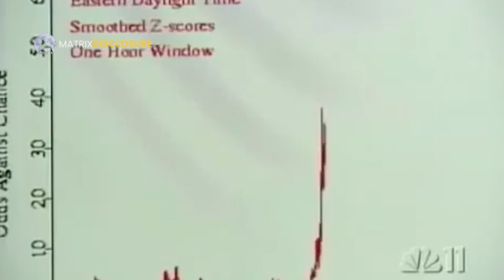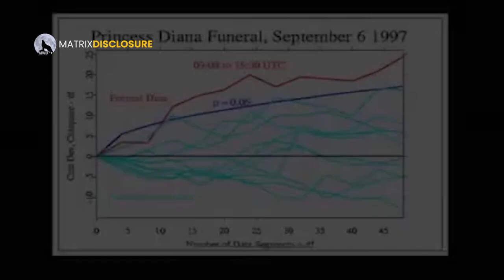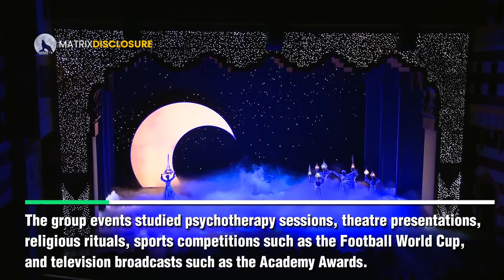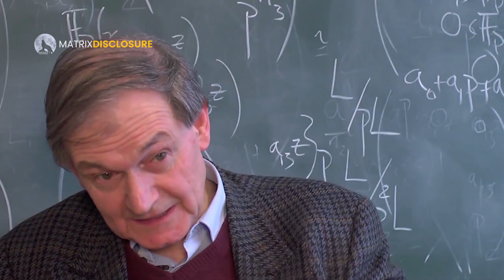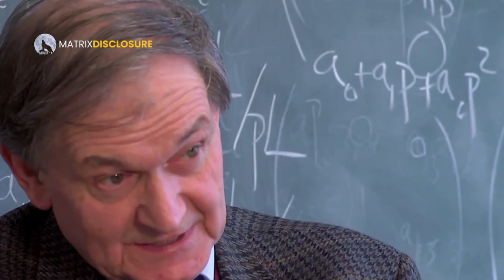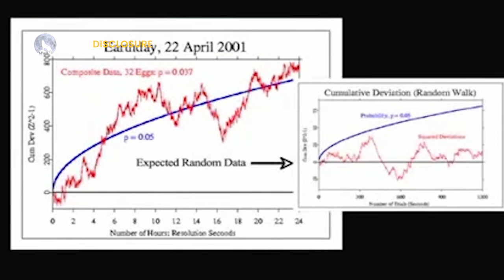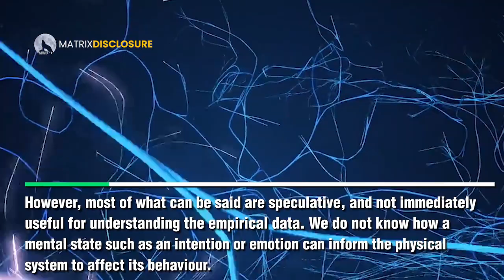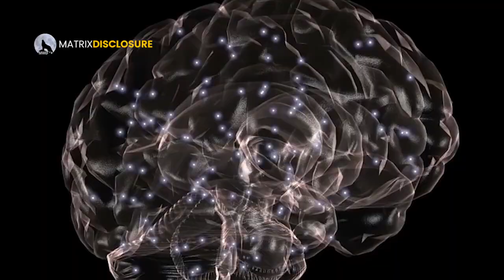Global Consciousness - Random Number Generator Study Part Two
This is a scientific exploration with no precedent because the technology and methods are new. On the other hand, the instrumentation and analyses in the project are direct extensions of laboratory procedures which have been in use for decades. In the laboratory and in recently developed field applications, striking effects have been found indicating that human consciousness interacts at some level with the physical world — that what we feel and think has a small but detectable effect.

When human consciousness becomes coherent, the behaviour of random systems may change. Random number generators (RNGs) based on quantum tunnelling produce completely unpredictable sequences of zeroes and ones. But when a great event synchronizes the feelings of millions of people, the network of RNGs becomes subtly structured. RNG calculate one in a trillion odds that the effect is due to chance. The evidence suggests an emerging noosphere or the unifying field of consciousness described by sages in all cultures.

Track 2 Credits